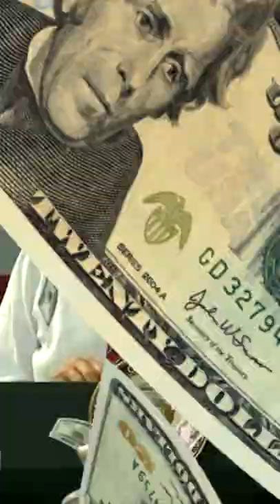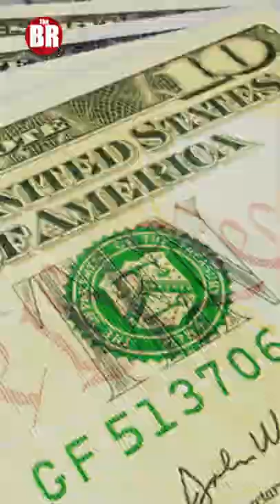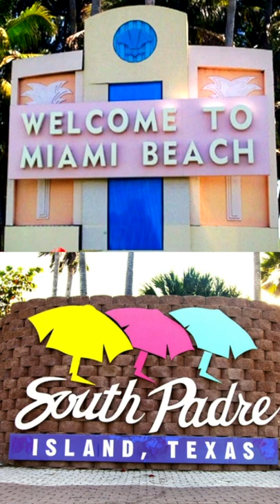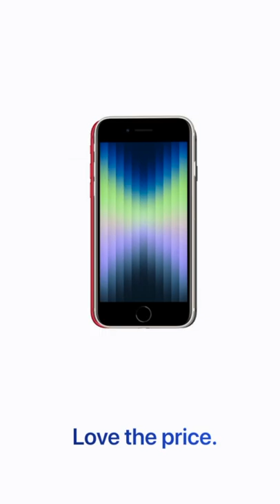The Alana Blaire Bikini Report March 2022 TikTok News Compilation